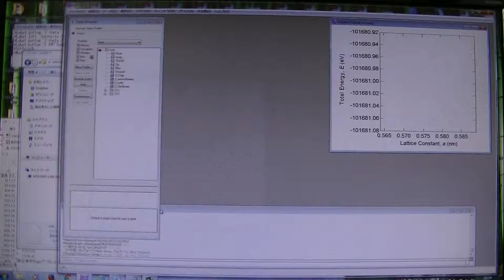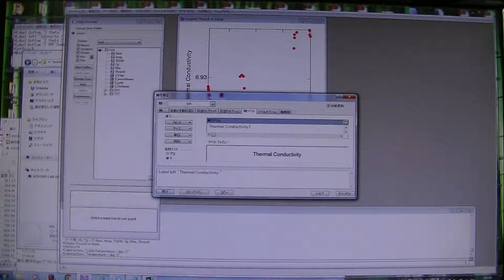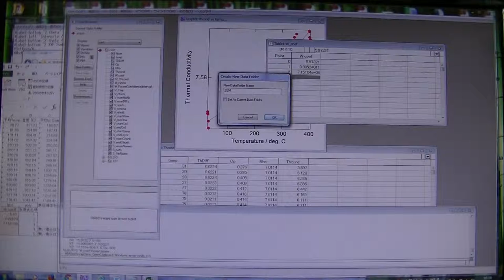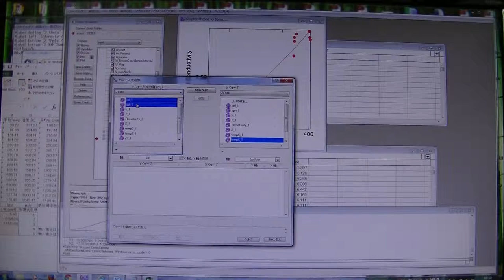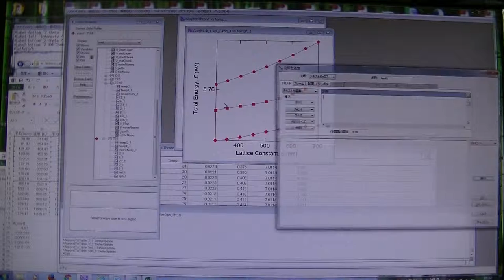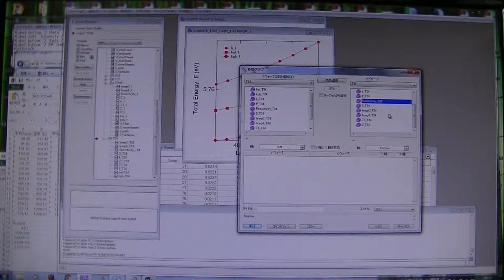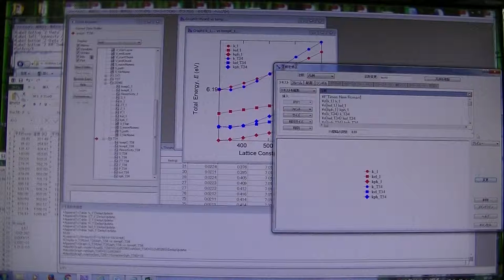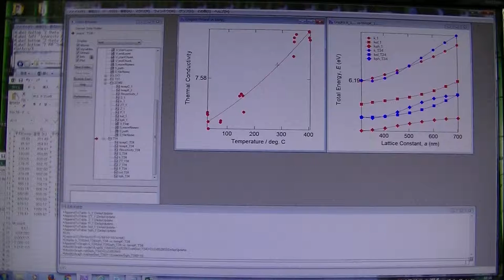Igorの使い方4 (回帰曲線とZEM-3)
私のZEM-3とレーザーフラッシュ(LF)法で得られたデータの解析方法です。
Excelファイルは他の動画で少し説明します。